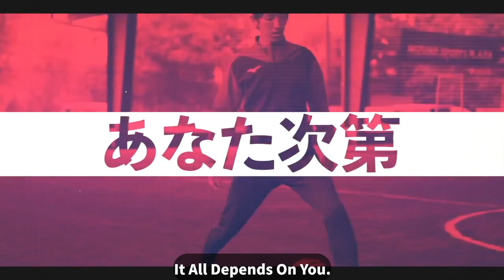Turn and Forward | Dribble Designer Okabe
Who is dribble designer okabe?

Trainer of dribbling skills only(used to play for pro futsal league)
* currently doing a dribble lesson class across the world
* Teaching Japanese international players a individual lessons
* played with/against the world class players and did a collaboration with them(Neymar, Ronaldinho, Zico, materacci)

what is theory of "kamoshika"?
With this theory the goal is to keep the ball in where the defender cannot be reached and take the ball away from you even if the defender knows where it's going.
From that one spot where u can juke the defender, unless you ever make a mistake you can win the 1v1 in percentage of 99%
This is the. Theory of "kamoshika"